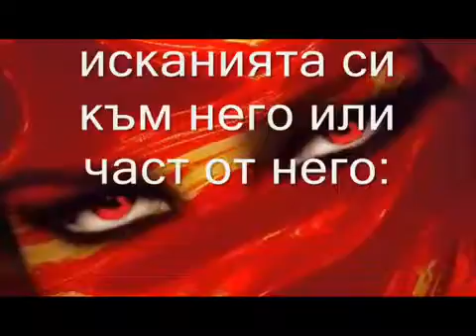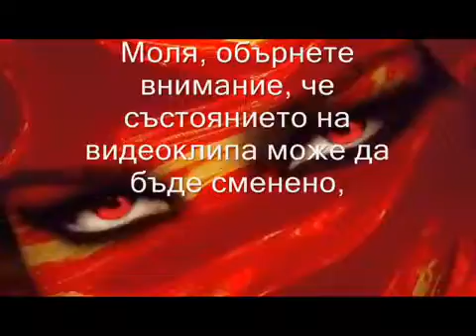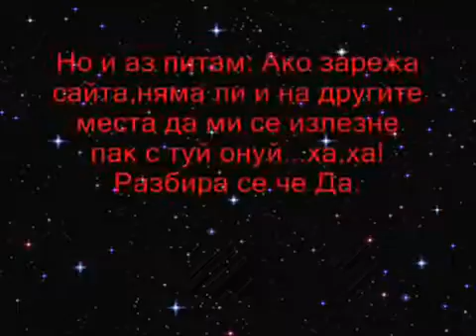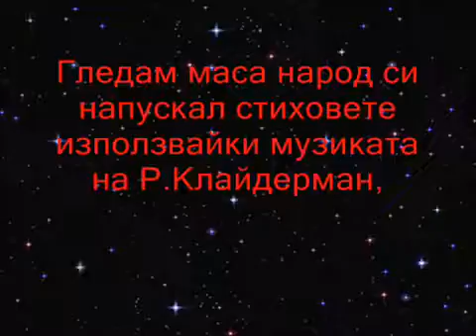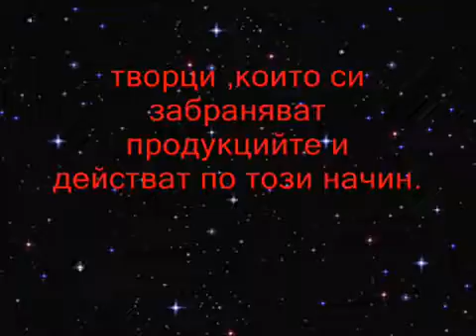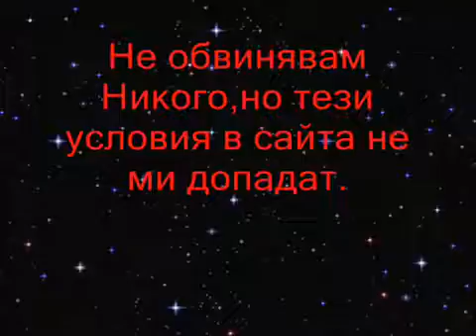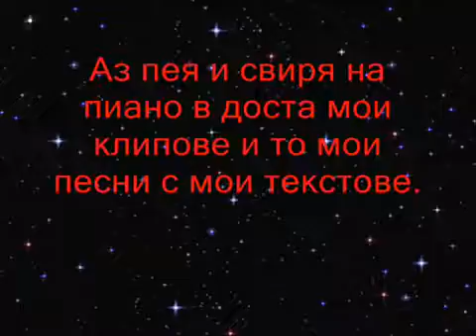Problem v youtube com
Problem v youtube comsekirata A.H.T.